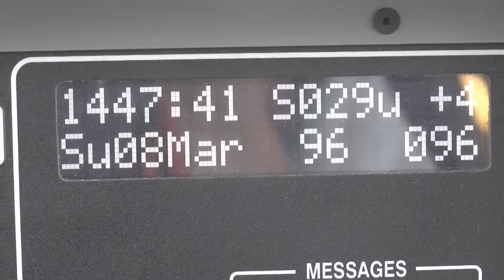TrapTrain Presents - Melbourne Trams / / Vaportrap Chill Ambient Studying Relaxing Music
This tram goes from Route 96 East Brunswick St. to Kilda Beach! Enjoy the awesome views! Some great cars along the way too! :P

We're new, so bare with us while the channel grows! Keep tuning in! Thank you for the support! :D We here at the TrapTrain really appreciate it!

Whether you're playing Minecraft, studying, having a party, or just relaxing and smoking a bowl by yourself, enjoy this relaxing train ride through Japan and the rest of the world! We play nothing but vapor trap, chill, ambient, and other relaxing tunes to keep your mind at easy while you focus on whatever it is your doing!

This channel is 24/7 slow TV of train rides all throughout the world, mostly Japan, Norway, Holland, and the UK! We have inside the cab, outside the cab, handheld videos & and views of trains you wouldn't even believe! :P We even feature the "BergensBanen" 7 hour train ride from Norway's Slow TV!

Maybe you even want to just get ahold of me!

None Yet! Wanna be the first?